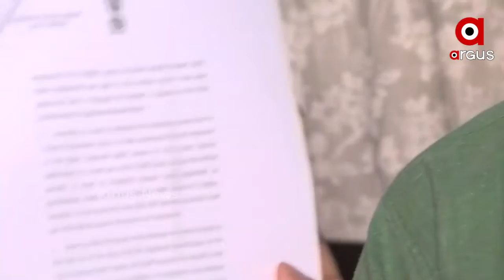ପିଏମ କିଷାନ ଯୋଜନାରେ ରାଜ୍ୟରେ କମୁଥିବା ଚାଷୀଙ୍କ ସଂଖ୍ୟା ଉପରେ ଲୋକସଭା ସାଂସଦ ବସନ୍ତ ପଣ୍ଡାଙ୍କ ସହ ବାର୍ତ୍ତାଳାପ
ଓଡ଼ିଶାର ବିଜେପି ଲୋକସଭା ସାଂସଦ ବସନ୍ତ ପଣ୍ଡା, କେନ୍ଦ୍ର ଖାଉଟି ବ୍ୟାପାର ରାଷ୍ଟ୍ରମନ୍ତ୍ରୀ ଓ କୃଷି ମନ୍ତ୍ରୀଙ୍କୁ ଭେଟି ସ୍ମାରକପତ୍ର ପ୍ରଦାନ କରିବା ପରେ ତାଙ୍କ ସହ ବିଶେଷ ବାର୍ତ୍ତାଳାପ ।